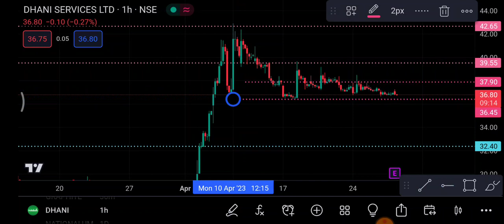Dhani Share 28 April | Dhani Share latest news | Dhani Share price today news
1-) Dhani Share
2-) Dhani share news today
3-) Dhani share latest news
4-) Dhani share price
5-) Dhani share analysis
6-) Dhani share price today
Dhani Share Break Out